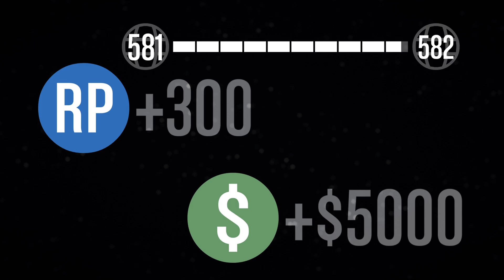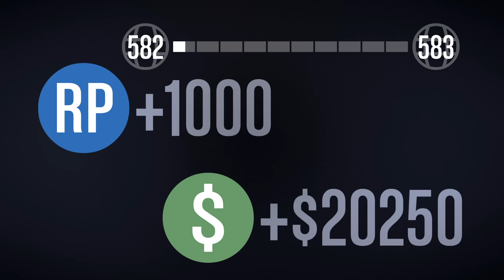Attending Flight School For The First Time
GTA 5 Online Gameplay Flight School